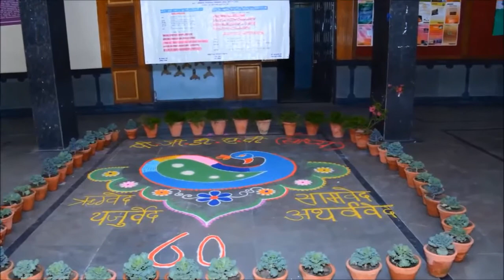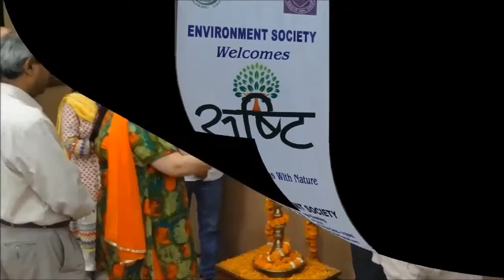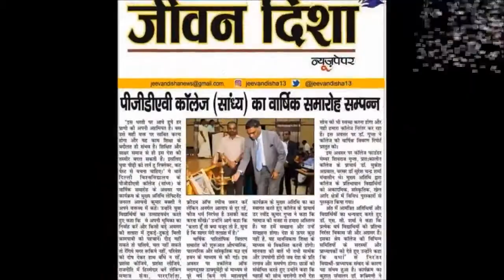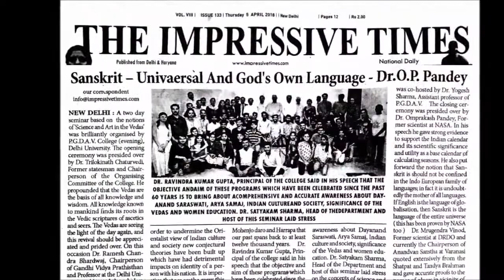10. P.G.D.A.V. College (Eve.) 60th_YEAR_OF_EXCELLENCE (1958-2018)